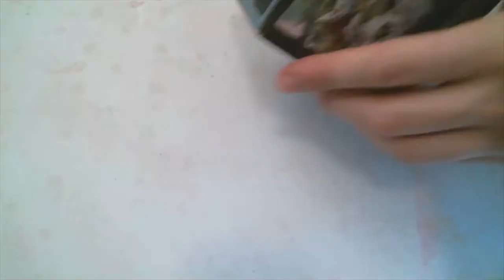Rick and Morty Jigsaw Puzzle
This is just a fast forward of a cool Jigsaw Puzzle.
Was found in a Loot Crate.